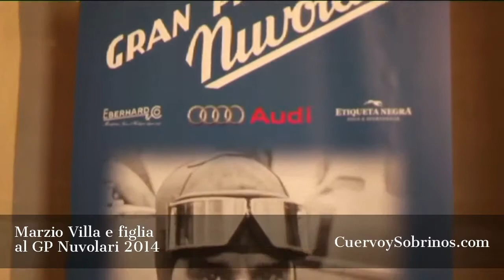Cuervo y Sobrinos - Marzio Villa e figlia al Gran Premio Nuvolari 2014